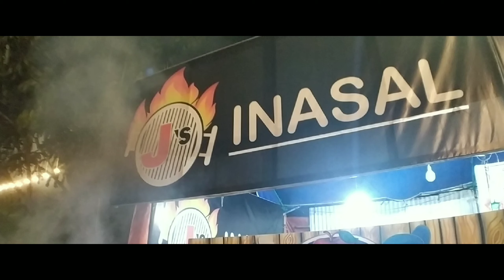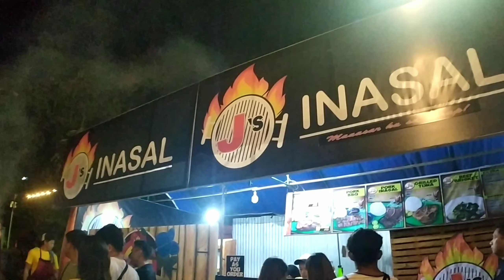BINALONAN VLOGS/J'S INASAL/DANCING FOUNTAIN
food vlog muna.. wala tayong wire ee..di pa tayo napapanood ng mga wire makers

try niyo na po until December lang sila.. so ano pang inaantay niyo.. 😁😁

⚠️⚠️not a sponsored video but you MUST try and VISIT BINALONAN FOOD BAZZAR⚠️⚠️